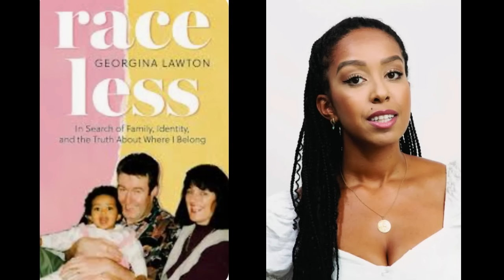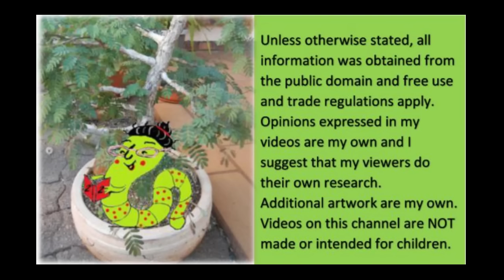More Plagiarism and Lies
Meghan must have an extensive library... yet another story from a book...!

bookwormonthecase.co.za